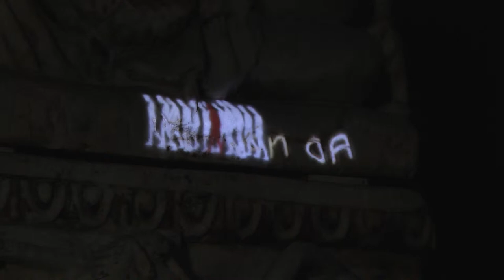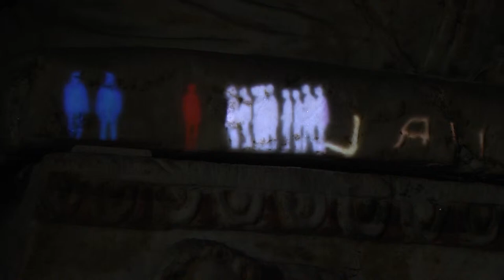Etruskerne - "Rejsen til Dødsriget"